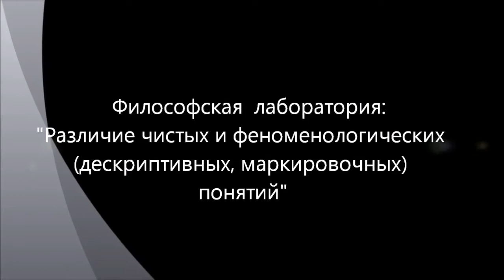Различие феноменологических и чистых понятий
Обсуждается новый проект феноменологии (Гуссерль), на пути различения феноменологических (эмпирических, дескриптивных, маркировочных понятий), получаемых благодаря абстрагированию реальных отношений в опыте и чистых понятий (теоретических), в смысле философии Канта. Исследуется возможность интеллектуальной (категориальной) интуиции (Аристотель, Гуссерль, Гегель). Является ли понятие "противоречие" - чистым или феноменологическим? Заседание "Философской лаборатории" в рамках философской работы на сайте "Философский Штурм" Состоялось 11.11.12